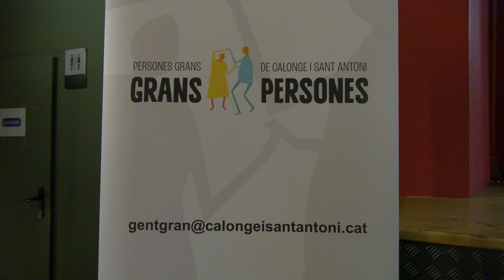La música, una eina per estimular la memòria entre els més grans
Calonge i Sant Antoni ha programat dos tallers de musicoteràpia per a la gent gran amb un aperitiu per donar la benvinguda a les festes de Nadal. Hi han participant al voltant d'un centenar de persones en cadascuna de les sessions.